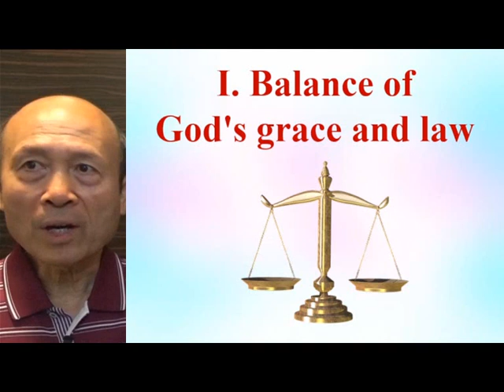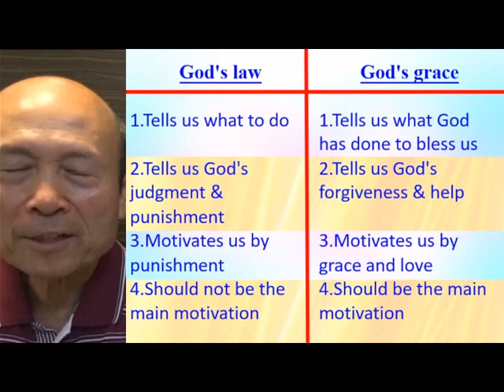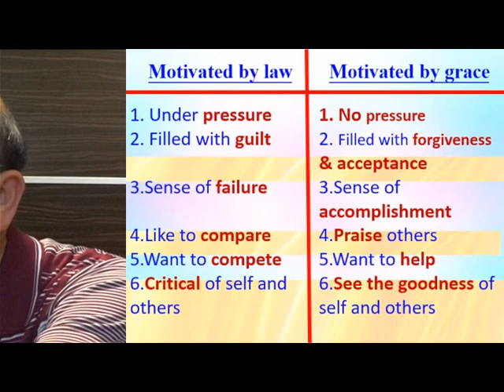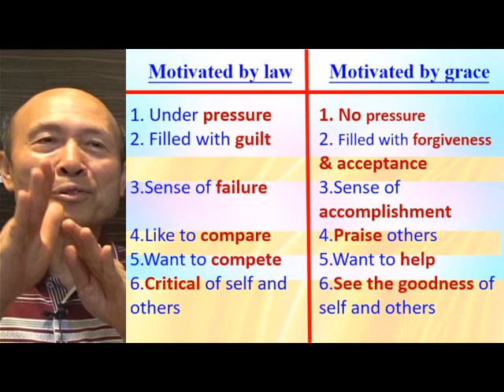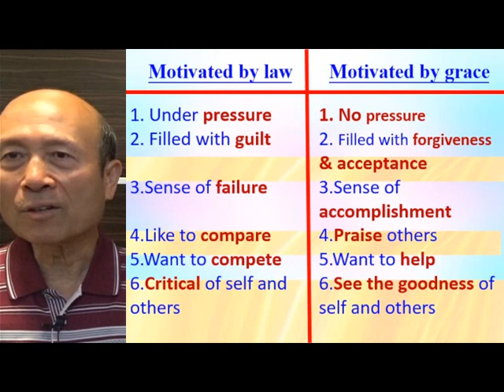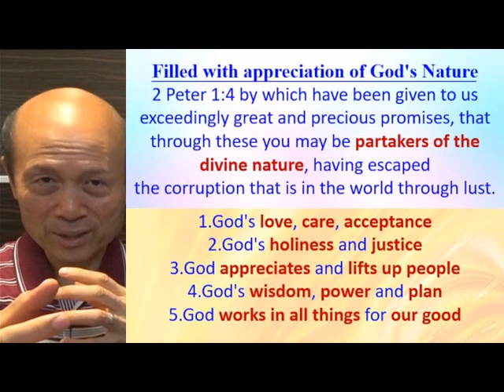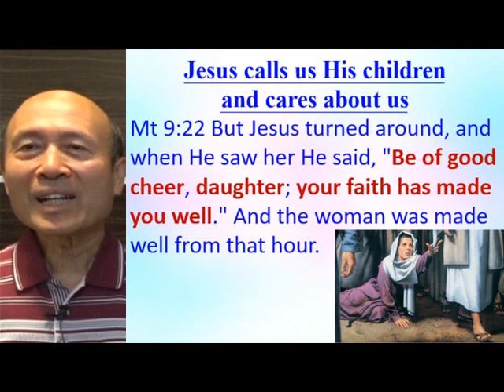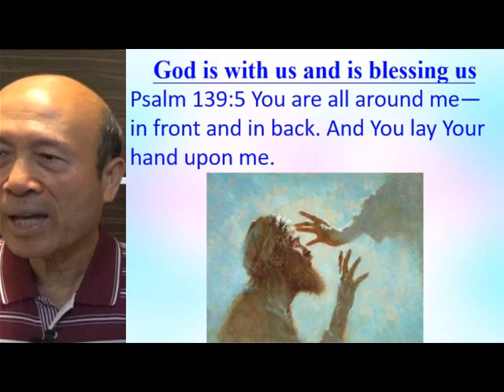The balance of God's grace & law (A) - Eng - 葉牧師 - 2024.04.15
The balance of God's grace & law (A)

 1. 與主的關係：怎樣建立與主相愛的關係，怎樣從主的愛得力，怎樣深信神的供應和計劃。
 2. 處理生命：怎樣不被人、罪、負面思想情緒和潛意識、婚姻和生活的問題、和侍奉的問題影響。
3. 進入不同層次的侍奉：侍奉可以由簡單的生活見證，到建立別人的靈命，或進入策略性的侍奉。